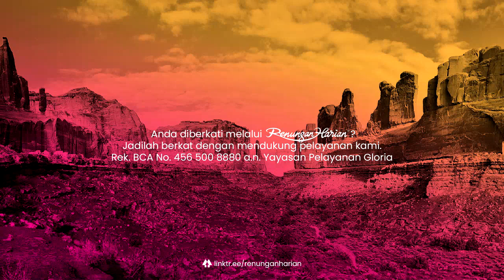DAMAI SEJAHTERA YANG DIRASAKAN | Renungan Harian® (Audio)